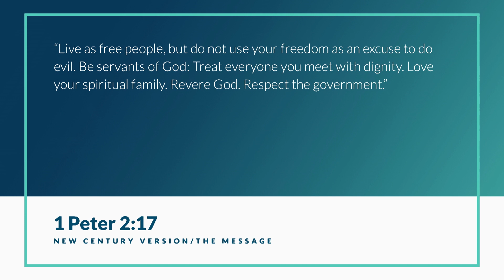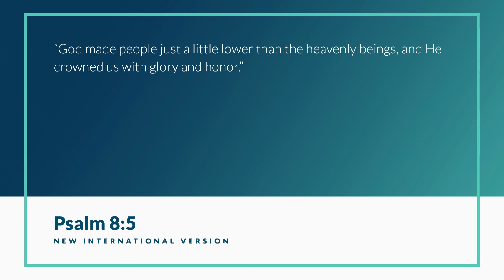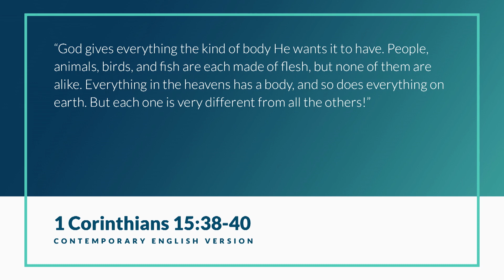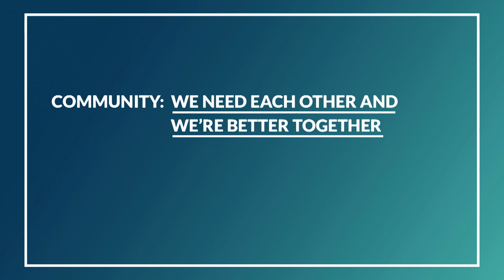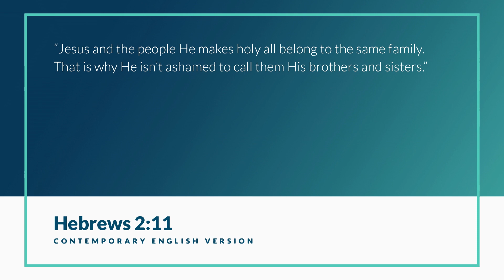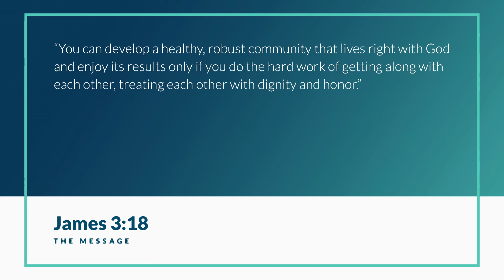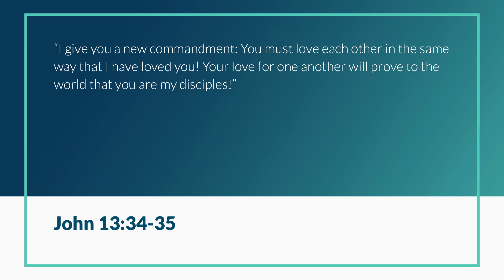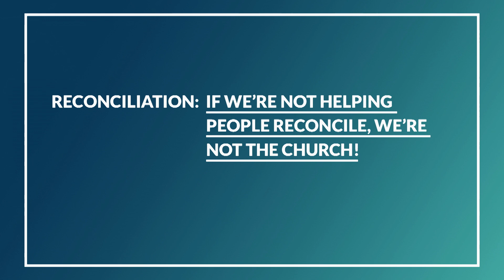Loving like Jesus in a Fractured World with Dr. John M. Perkins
— After so many sad flashpoints in 2017, Pastor Rick invited the great Dr. John M. Perkins to help him talk about the Christlike response to violence, injustice, racism, and poverty. As a contemporary of Martin Luther King Jr., Dr. Perkins shared his story of loss, abandonment, and search for love. Yet through every circumstance, the 86-year-old author and speaker modeled a spirit of reconciliation. In this message, you’ll learn the five principles of loving like Jesus with dignity, diversity, community, love, and reconciliation. Discover how to find hope in tomorrow by restoring relationships today through Christ’s perfect model.

(Saddleback Church) (Racism) (Diversity) (Unity) (Dignity) (Image of God) (Racial reconciliation) (Love like Jesus) (Love) (Humanity) (Hope) (Right relationships) (Christlike response) (Justice) (Social justice)(Human rights)(Poverty) (Violence) (Community) (Rick Warren) (Interview with John M. Perkins) (John M. Perkins) (Dr. John M. Perkins) (Dr. Perkins)